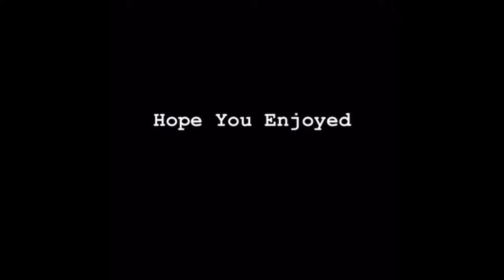I Bet This Video Will Impress You